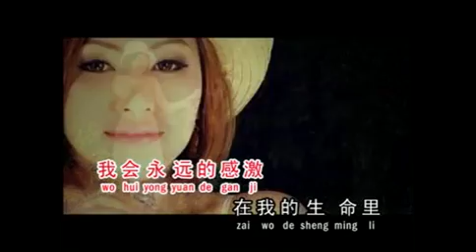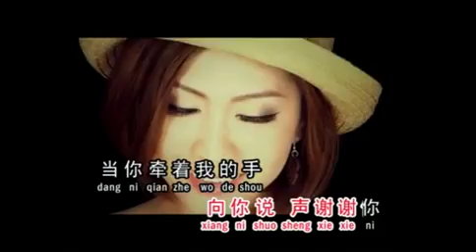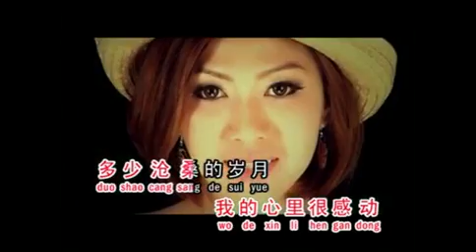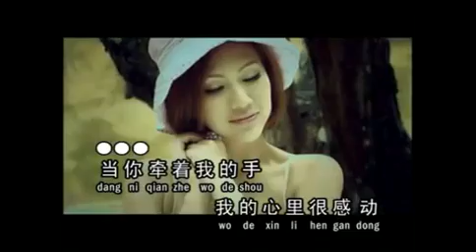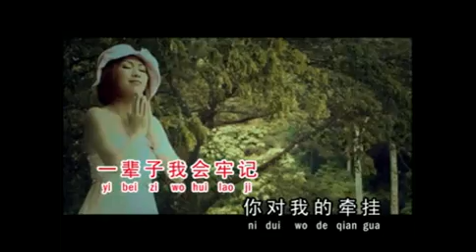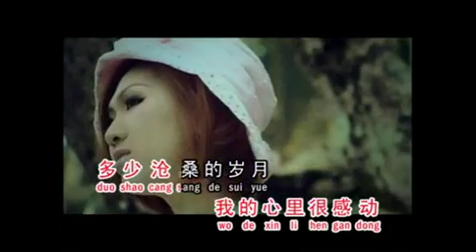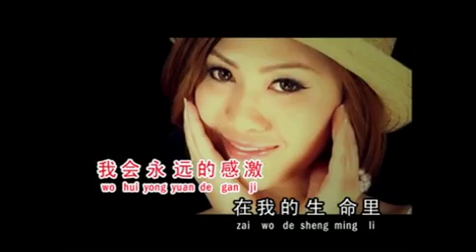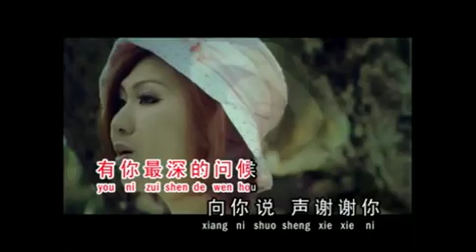張嘉凌 - （謝謝你）官方MV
范俊福作品

词曲 ：范俊福

注意：本公司只有一个youtube 视频的户口，在youtube上有很多户企图冒充是银城机构的户口，并且有很多其他个人的户口，在上传我们的作品，这是一种侵犯版权的行为，我们已经跟youtube作了沟通，并且将采取合法行动处理，敬请各位银城机构的歌友们，认清我们（银城机构）的商标，才作订阅，
我们的频道是：Silver City Music since1982银城机构

谢谢